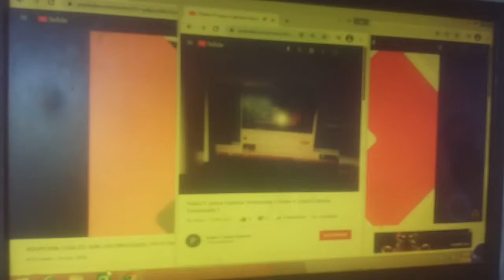Pedro Y JOACO cabrera Temporada 1 Pedro y joaco cabrera Temporada 1 Pedro y joaco cabrera